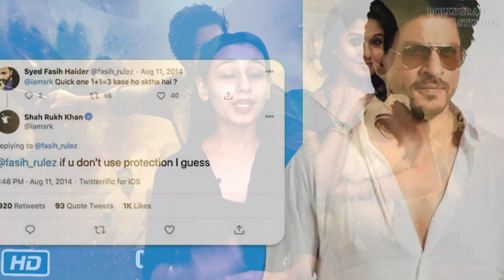Jawan | 41 Interesting Facts | Shahrukh Khan | Atlee | Sanya malhotra | Nayanthara | Raj Vardhan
Recent News - Jawan vs Darkman: शाहरुख खान की 'जवान' का लुक हॉलिवुड मूवी 'डार्कमैन' से है कॉपी? यूजर्स बोले- ये सीक्वल है या रीमेक

Questions
1:37 Film Lion kiski struggle ki story hai?
2:52 4 saal baad King Khan apna throne wapas lene ko taiyaar hai?

Humne yeh bahot baar sunna hoga aur bahoto ko experience karte bhi dekha hoga aur saath hi khud bhi experience kiya hoga, ki hum apne bachapan me first chiz jo bhi sikhte hai vo apne parents se sikhte hai. " Suno zindagi raftar pakad chuki hai, waqt ne bhi kabhi rukna nahi sikha hai, fir tm kyun ruko ho, Aise ruk kar kya sabit karna chahte ho !" Aap soch rhe honge ki maine yeh quote yha ku likhna hai aur mai isse kaise Film Lion se connect karungi , Yeh quote hum sbko bs yeh btana chahti hai ki zindagi, waqt kabhi kisi ke liye nahi rukti hai vo apne hisab se chalti rehti, din dhalte rehte hai, kisi ke aane ya chale Jane se isse koi fark nahi padta hai. Aur yeh aapko Film Lion me bhi dekhne ko mil jayegaa. Film Lion me Mufasa apne son Simba ko bachpan se hi vo chizen sikhana chahta hai jo usse aage chal ke kaam dega jab vo King bnegaa. Film me Mufasa aur Simba ko bahot sari problems ka samna karna padta hai. Film Lion Simba ki struggle ki story hai.
Shah Rukh Khan ke Son Aryan Khan ne jab se Film Lion ke jariyea dhamakedar debue kiya hai tab se har jagah unhi ke charche ho rhe hai. Aryan ki damdaar aur buland voice ko sunn kar Jha King Khan ke fans kafi khush hai whi Aryan ki debut se toh pura Bollywood hi jhoom utha hai. Bollywood stars Aryan ke debut se itne khush hai ki unhone Aryan ko Shah Rukh se better btaya. Simba ke role ko voice dene wale Aryan Khan ne pure Bollywood ko apna fan bna liya hai aur iss mamle me apne father King Khan ko bhi peeche chor diya hai. Bollywood Industry ke sabhi actors  aur Actress ne Aryan ko welcome kiya aur saath hi unki voice over ki bhi kafi taarif ki. Shah Rukh Khan ne tweet kar ke sabko Aryan aur Simba ke behalf me thankyou kaha.
Aap hume comment me jarur btayea ki aap kitne excited hai Film Lion se debue kar rhe Aryan Khan ki voice over ko enjoy karne ke liye?
Jaisa ki humne aapko btaya tha ki South ke Director Atlee Kumar Bollywood ke King Khan ke saath bahot time se kaam karna chahte the, aur saath hi King Khan bhi South ke kisi bade director ke saath kaam karna chahte the aur jaise hi dono ko time Mila waise hi inhone Film Lion pe kaam karna start kar diya.
Film Lion me Shah Rukh Khan aur Aryan ke saath  Asrani, Shernaj Patil, Achanit Kaur, Shreyas Talpade, aur Ashish Vidyarthi film me voice over karte najar aayenge.
Film Lion ki Teaser dekhne ke baad Shah Rukh Khan ke fans bahot jayada excited ho gye hai Film lLion ko dekhne ke liye aur saath hi yah jaanne ke liye ki Shah Rukh Khan - Aryan ki jodi aur Shah Rukh - Atlee ki jodi kya Kamal karti hai.
Ab dekhna yah hai hi King Khan apne Come back se apni throne wapas lene me kitne kamyab hote hai? Aapko kya lgta hai Kya Shah Rukh Khan apne throne wapas lene me kitne kamyab honge?
 Ittefaq ki baat yah hai ki film Bollywood me bhi 19 July, 2022 ko release hogi aur jaise ki humne aapko btaya tha ki film United States me 19 July 2019 ko release ki gayi thi.
Film Lion aur isse judi facts aur real life incidents ko aur jaan ne ke liye hmare channel ko subscribe kar de aur saath hi bell icon ko bhi press kar de.
Toh issi chatpati update ke saath aaj ka ye video hota hai yahi end aur hum umeed karte hai ki hum aap ko entertain kar paaye honge aur aap ne video pasand aane par usey like aur share bhi kar diya hoga. Aap hume comment karke jarur btayea ki aap kitne excited hai Film Lion ko dekhne ke liye?

Must watch -

Anchor:-Swati Tiwari
Script By:-Jyoti
gd-anurag
Thumbnail
Aryan की बुलंद आवाज़ ?